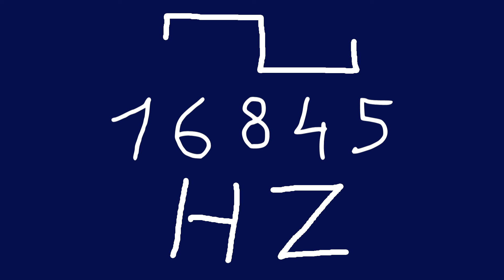16845 hz square